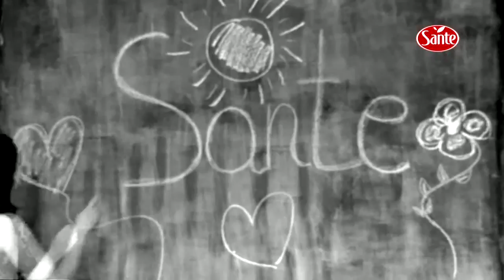Warsztaty kulinarne ze zdrową żywnością Sante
Sante znaczy zdrowie! Od 1992 roku jesteśmy wierni tej misji rozwijając filozofię promowania zdrowego odżywiania i zdrowego stylu życia.

Sante jest ekspertem żywności funkcjonalnej - obecnie oferujemy ponad 200 produktów.